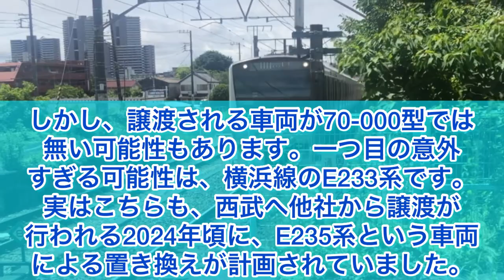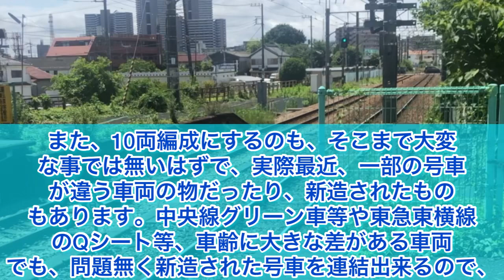【奇跡の復活なるか!?】横浜線E235系導入は予定通り2024年に！？西武譲渡の新たな可能性！！【迷列車で行こう part70】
今回は、正直実現は絶望的だった横浜線のE235系が登場する可能性と、西武に譲渡される車両が意外な可能性を考察していきます。この動画が面白いと思って下さった方は、ぜひ高評価をお願いします。